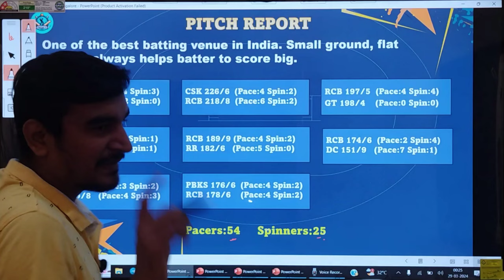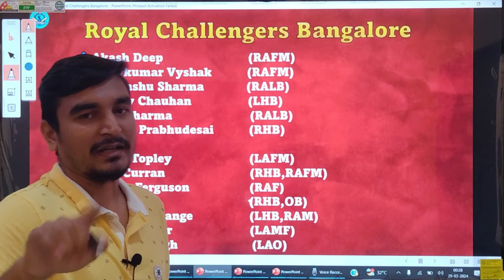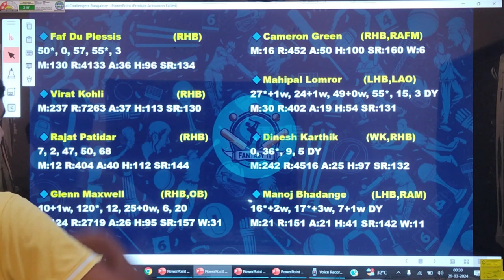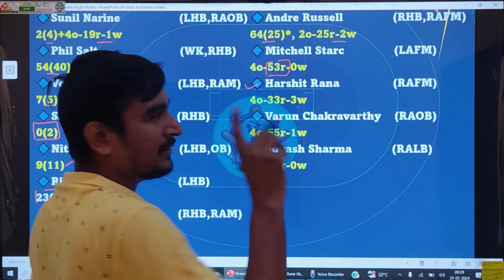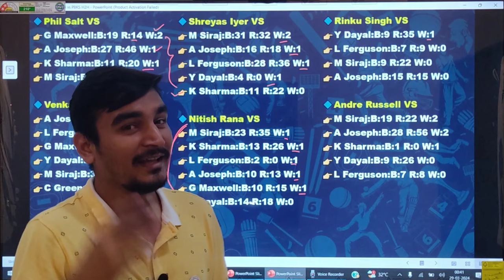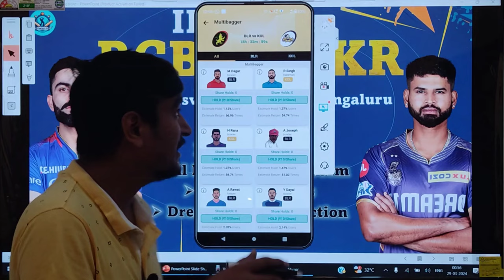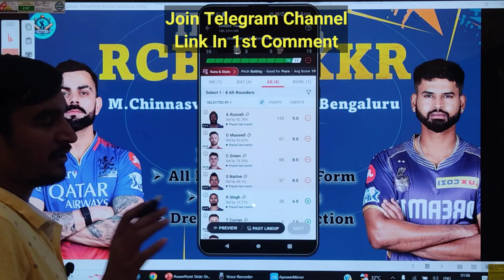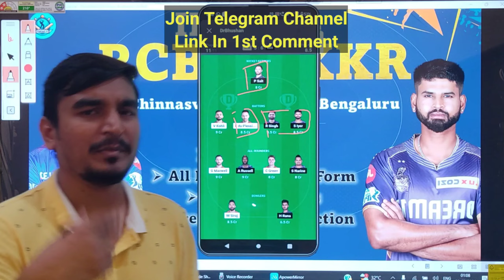RCB vs KKR | RCB vs KKR Dream11 Prediction today match | RCB vs KKL status | RCB vs KKR playing 11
We cover below points in this video
RCB vs KKR | RCB vs KKR Dream11 Prediction today match  | RCB vs KKL status | RCB vs KKR  playing 11 | rcb vs kkr prediction
rcb vs kkr fight | rcb vs kkr precition match today

rcb vs kkr preview
rcb vs kkr match prediction
blr vs kol my11circle team
blr vs kol gamezy team
rcb vs kkr prediction
rcb vs kkr match analysis
rcb vs kkr analysis
banglore vs kolkata dream11
blr vs kol match
blr vs kol match dream11 team
blr vs kkr dream11 team
blr vs kkr match prediction
blr vs kkr dream11 prediction
banglore vs kolkata today team
blr vs kol today team
blr vs kol dream11 today
blr vs kol today prediction